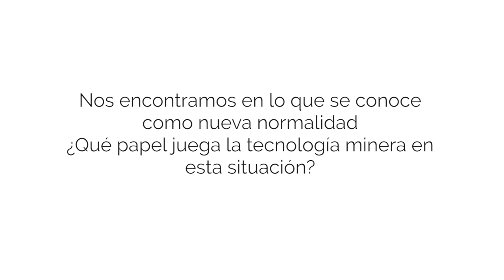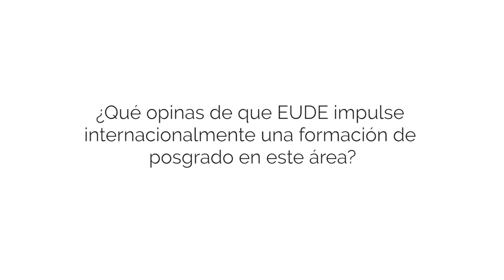Especialidades | Christian Peña reflexiona sobre el sector minero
A nivel mundial la industria minera presenta un crecimiento potencial, debido a la alta demanda y consumo de recursos minerales y energéticos. En EUDE Business School somos conscientes de las salidas profesionales que actualmente ofrece el sector, por ello, hemos tenido la oportunidad de entrevistar a Christian Peña, Responsable Museo y eventos en Escuela de ingenieros de Minas y Energía de Madrid y docente en la escuela, quien nos ha contado las claves para ser un profesional de este área.

Con la realización de la especialidad en Gestión Minera de EUDE Business School descubrirás cómo funciona la industria minera desde el estudio de su historia, situación y explotaciones. Una formación que te permitirá diseñar, desarrollar y gestionar proyectos mineros desde una visión estratégica.